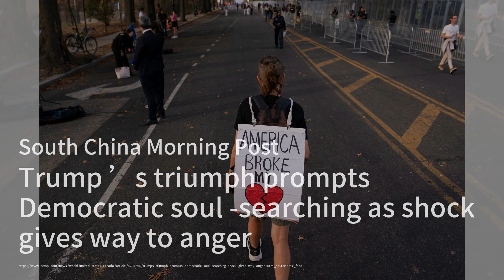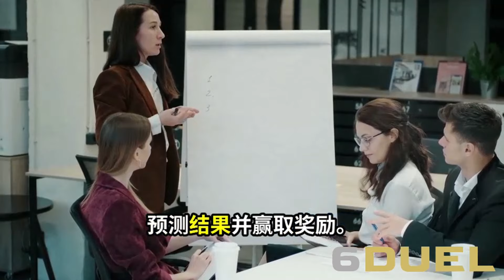哈里斯重返测试赛，争夺开局位置的激烈竞争；特朗普胜利引发以色列的欢呼声；美国大选后，民主党内讧引发反思：美国2024总统大选20241108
欢迎来到我们的《美国2024总统大选》节目！今天我们将关注几条重要的新闻，首先是澳大利亚的马库斯·哈里斯在对阵印度A队的比赛中表现出色，成功为测试赛的开局位置争取机会。他的74分让他成为了选拔的热门人选，而其他选手的表现却相对平淡。接下来的选拔名单将会很快公布，令人期待！

接下来，我们来看看特朗普再次当选后，以色列的反应。以色列总理内塔尼亚胡和国家安全部长本-格维尔在社交媒体上表达了对特朗普胜利的兴奋，数据显示大约65%的以色列人支持特朗普。这一变化可能会对以色列的政治格局产生重大影响，尤其是在与巴勒斯坦的关系上。

最后，民主党在特朗普胜利后面临内部分歧的挑战。许多民主党人对拜登的领导能力表示质疑，认为党内应更加关注工人阶级的需求，而不是仅仅依靠名人代言。民主党内部的反思和调整势在必行，以便在未来的选举中重新赢得选民的支持。请大家继续收看详细内容！